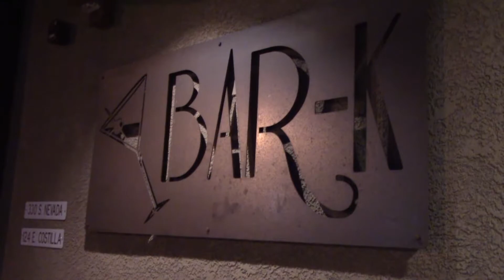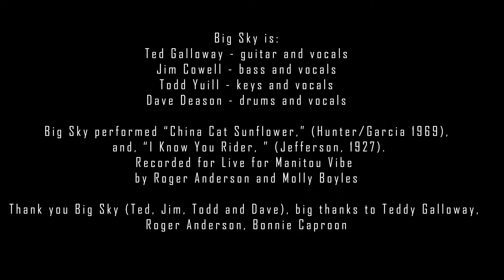Big Sky Live at Manitou Vibe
Live from Manitou Vibe - featuring Big Sky